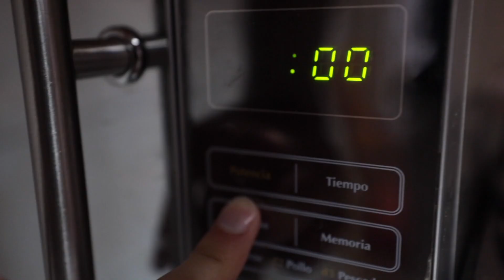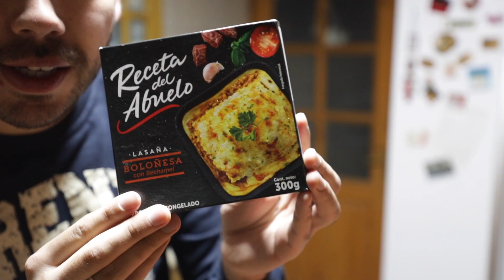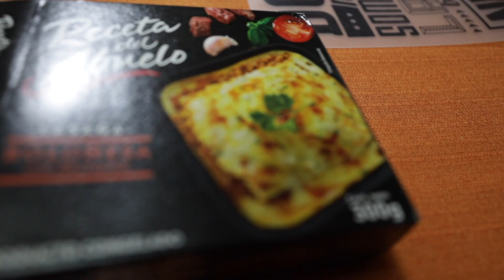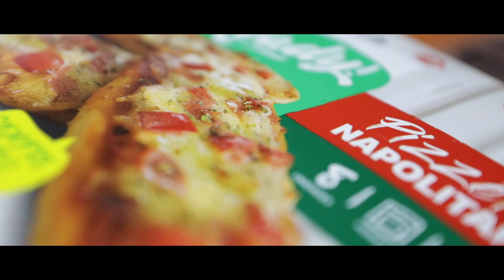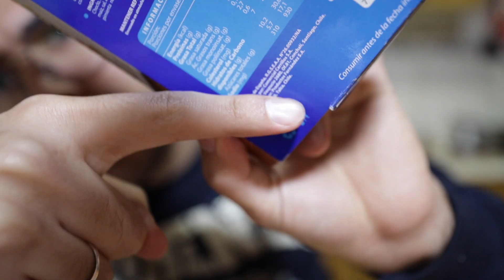UN DIA COMIENDO COMIDA DE MICROONDAS!